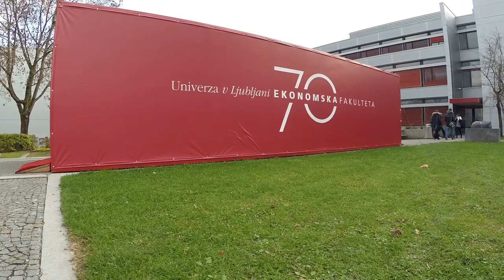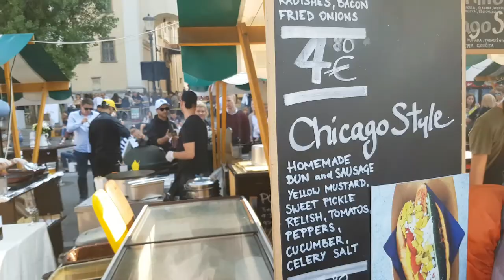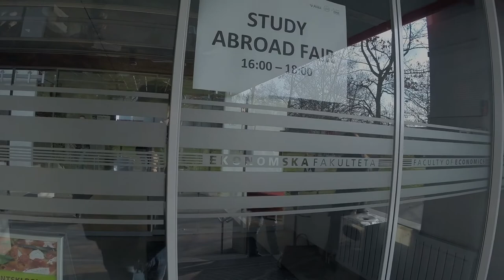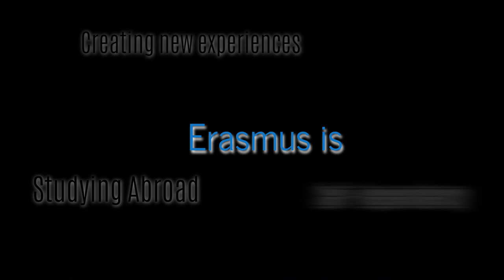SAVE - University of Ljubljana, Slovenia - Fall 2016 - International Office - Tilburg University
Study Abroad Video Experience (SAVE). This video is made by an exchange student of Tilburg University during his stay at University of Ljubljana in Slovenia (Fall 2016).